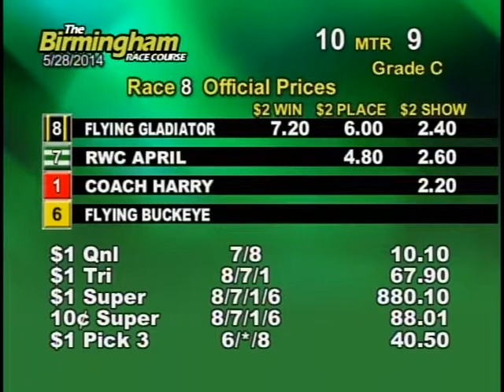05/28/14 Evening Race #8